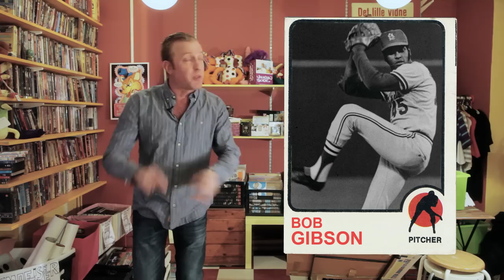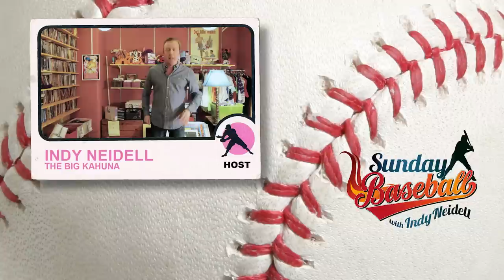Worst Pitcher in Baseball History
#0001-  Who is the worst pitcher of all-time?  Indy and Larry go through the biggest pitchers years and hitters years in history looking at some of the best and the worst pitchers ever to find out who the all-time worst really was.  You'll be very surprised at the result.